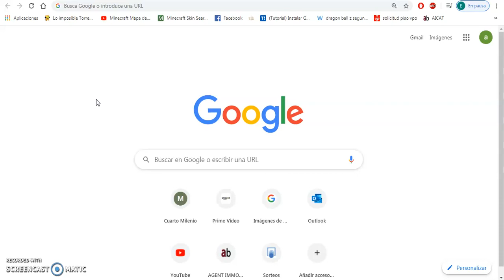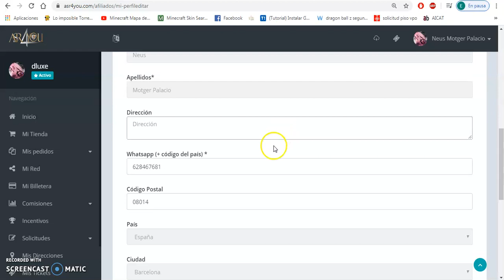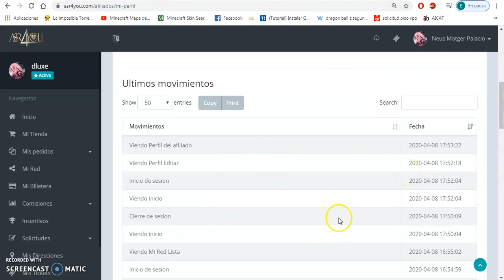ASR4YOU ¿Cómo edito mi perfil y contraseña? por Neus